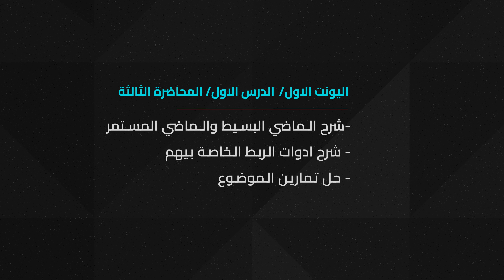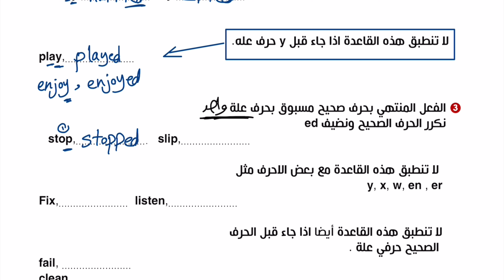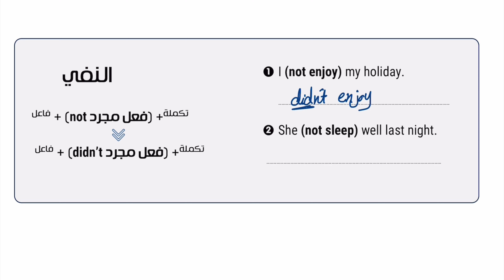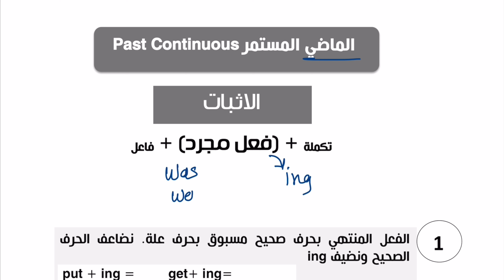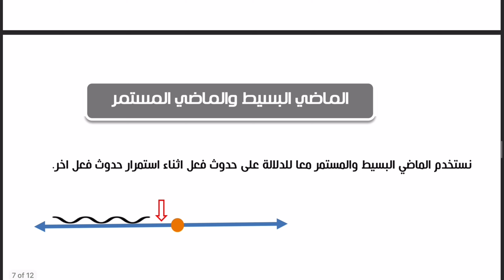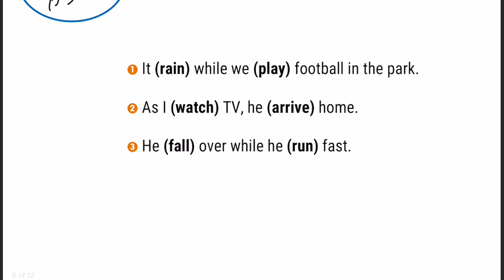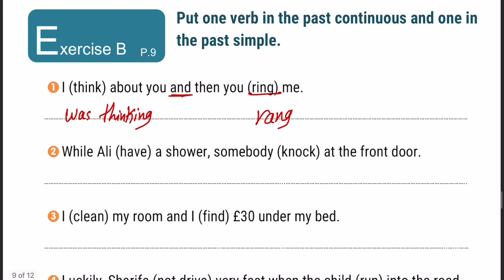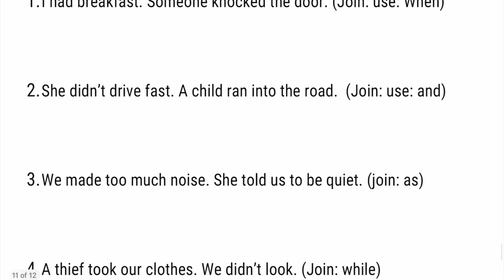انكليزي السادس اعدادي/ الدرس الثاني/ الماضي البسيط والماضي المستمر when, and, while.as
شرح الماضي البسيط والماضي المستمر
شرح ادوات الربط التي تربط الزمنين
حلول تمارين الموضوع

0:00 المقدمة
0:45 معلومة عامة حول (صحح الفعل) للسادس الاعدادي
2:57 الماضي البسيط
19:38 الماضي المستمر
30:40 when/ and/ while / as